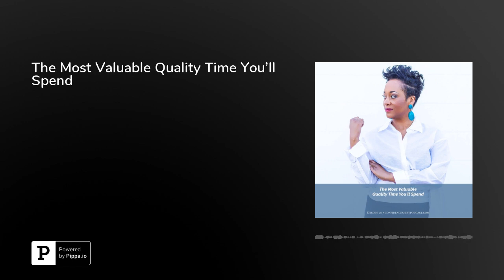The Most Valuable Quality Time You'll Spend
Time is precious thing.&nbsp;In a busy world, sometimes it’s hard to remember to spend time alone listening for your ‘true self.’ See why spending time alone can be a source of power and joy with a process Michele uses herself twice per year.

Join the waitlist for the Magic Confidence Project at magicconfidenceproject.comThen, let’s hang out after the episode! You can leave feedback and insights on the episode on the @ConfidenceShiftPodcast Instagram page or you can join my private Facebook group.